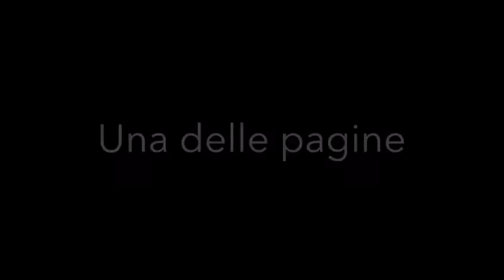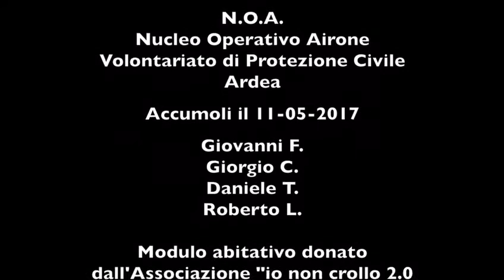Terremoto Amatrice - Accumoli - Norcia